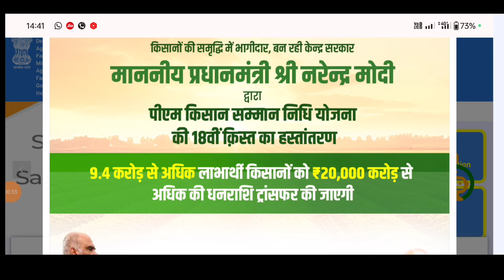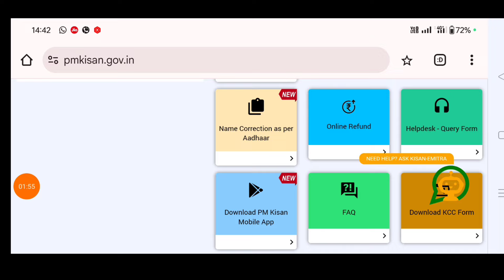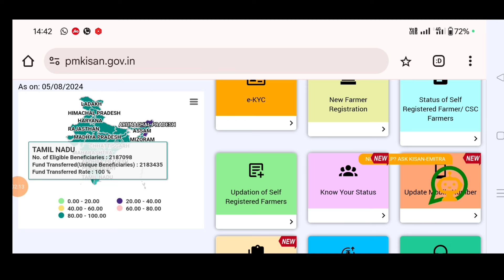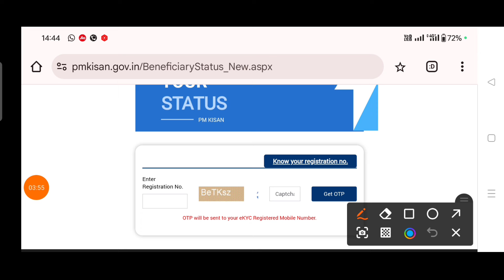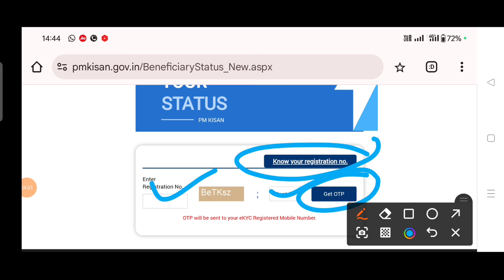Pmkisan yojana 18th instalment 4000/pmkisan 18th instalment kab ayega/pmkisan Yojana 2024 odisha/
प्रधान मंत्री किसान सम्मान निधि भारत सरकार की एक पहल है जो किसानों को न्यूनतम आय सहायता के रूप में प्रति वर्ष ₹6,000 तक देती है। इस पहल की घोषणा पीयूष गोयल ने 1 फरवरी 2019 को भारत के अंतरिम केंद्रीय बजट 2019 के दौरान की थी इस योजना की लागत ₹75,000 करोड़ के बराबर है प्रति वर्ष और दिसंबर 2018 में लागू हुआ

The scheme was first conceived and implemented by government of Telangana as the Rythu Bandhu scheme, where a certain amount is given directly to eligible farmers. The scheme has received accolades from various organisations for its successful implementation, including World Bank. Many economist suggest that this type of investment support is better than farm loan waivers. With the positive outcome of this scheme, Government of India wanted to implement it as nationwide project and it was announced by Piyush Goyal during the 2019 Interim Union Budget of India on 1 February 2019.

pm kisan 18th installment process